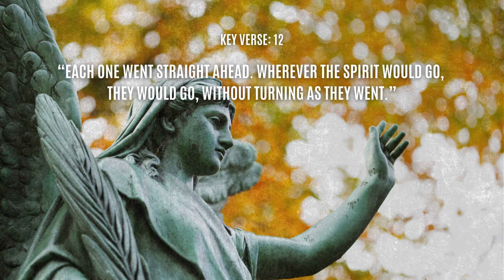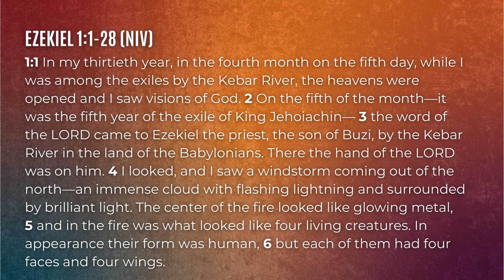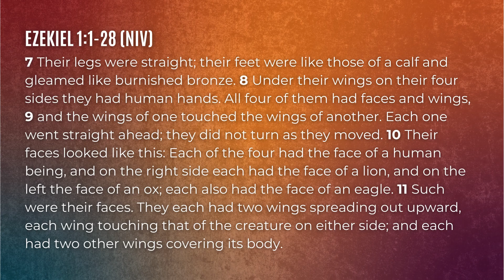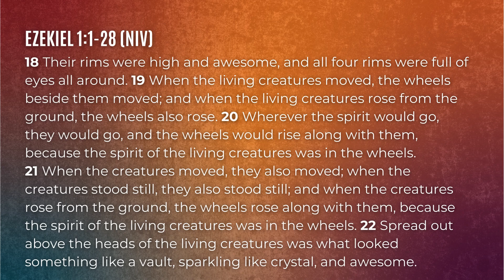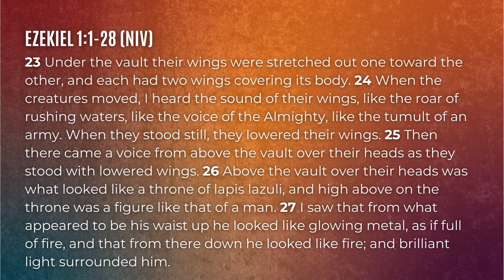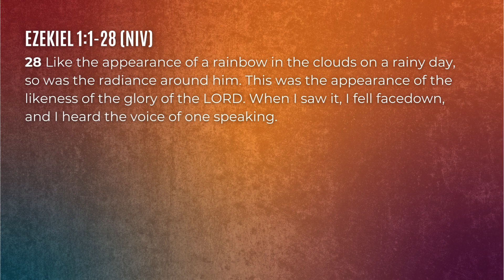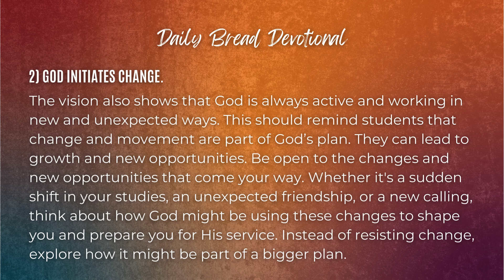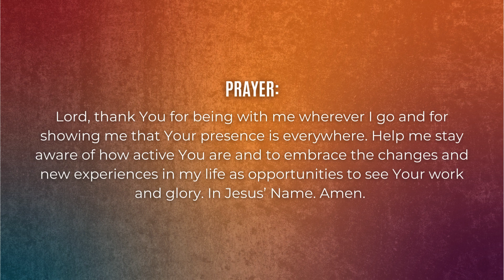GOD ON THE MOVE | Daily Bread | 8-1-24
00:00 - Intro
00:29 - Bible Passage
05:07 - Daily Bread Devotional
06:43 - Prayer

Ezekiel 1:1-28, KV 12
“Each one went straight ahead. Wherever the spirit would go,
they would go, without turning as they went.”

Daily Bread
1) God's presence is universal.
Ezekiel's vision of the creatures with wheels and the moving throne shows that God's presence isn't limited to one place.  This means that God is with you whether you're in a classroom, dorm room, or far from home. God is always there, ready to guide and support you. Embrace the idea that God is with you in every part of your college life. Whether you're dealing with tough classes, personal problems, or planning your future, know that you can seek God's presence and guidance anytime. This can give you comfort and strength during times of uncertainty or stress. How can you be more aware of God’s presence with you today?

2) God initiates change.
The vision also shows that God is always active and working in new and unexpected ways. This should remind students that change and movement are part of God’s plan. They can lead to growth and new opportunities. Be open to the changes and new opportunities that come your way. Whether it's a sudden shift in your studies, an unexpected friendship, or a new calling, think about how God might be using these changes to shape you and prepare you for His service. Instead of resisting change, explore how it might be part of a bigger plan.

Prayer: Lord, thank You for being with me wherever I go and for showing me that Your presence is everywhere. Help me stay aware of how active You are and to embrace the changes and new experiences in my life as opportunities to see Your work and glory. In Jesus’ name. Amen.

One Word: God is always with me!

Theme: Podcast theme music by Transistor.fm. Learn how to start a podcast here.
Intro: Inspirational Acoustic - Organic Harmony by Sonican
Outro: My Love Medium by Grand_Project